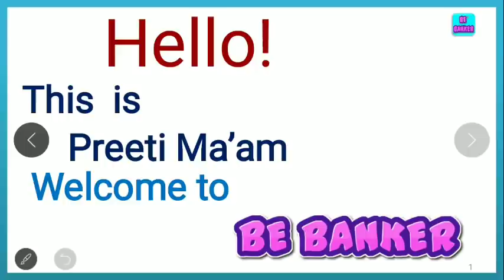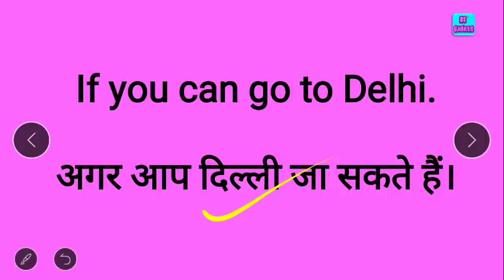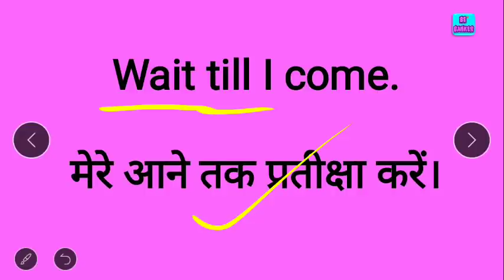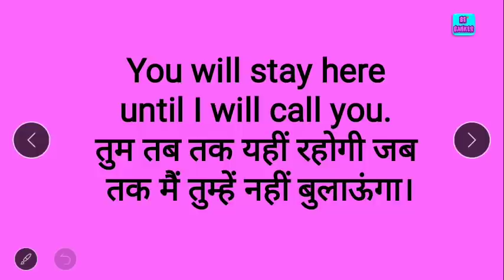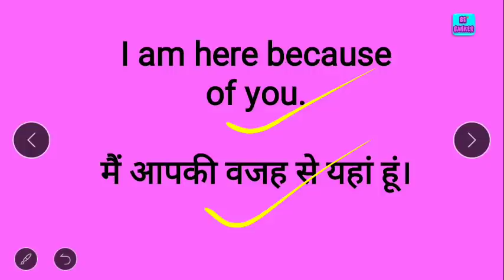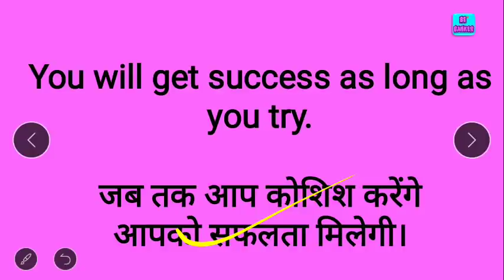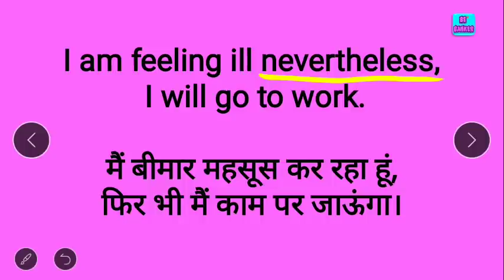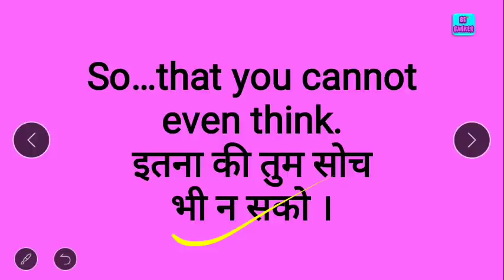अँग्रेजी बोलना सीखें | Linking Words | 2 Sentences को जोड़ने वाले English Words |English Connectors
Use all useful words | Spoken English class | Practice |Tips & Tricks by Best spoken English classes - Preeti Mam

6.5 घंटे में 🗽अंग्रेजी बुलवाने🗽 वाली कोर्स के सभी वीडियो की लिंक के लिए यहाँ क्लिक करें

read english
english speaking course
english learn
english speaking
vocabulary practice